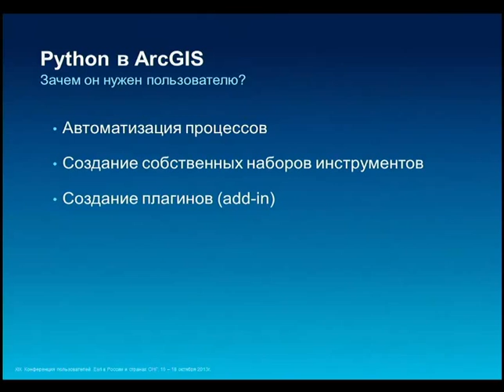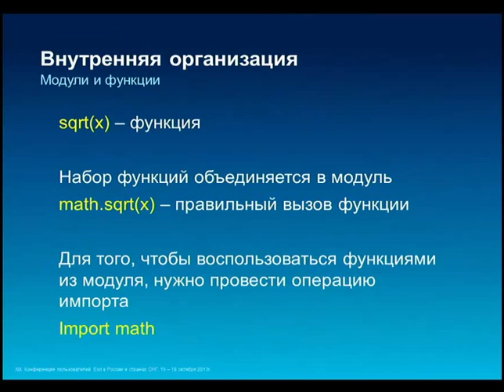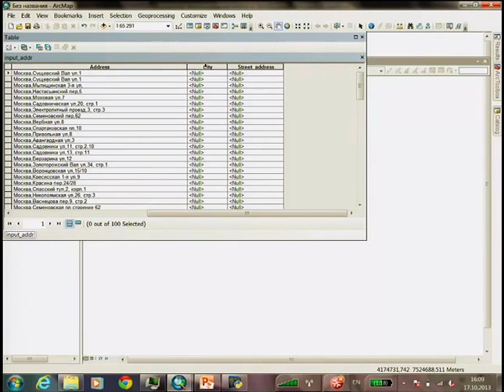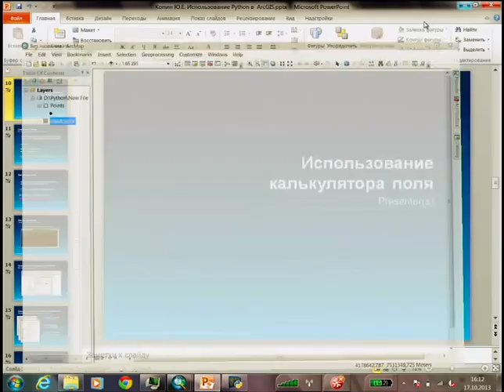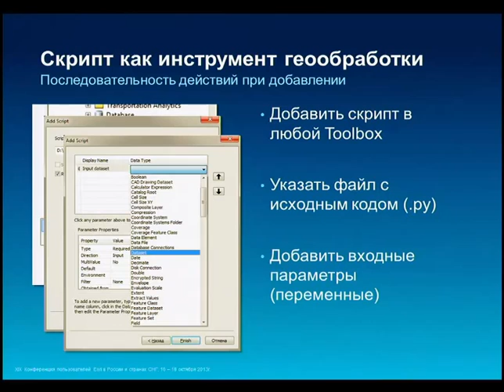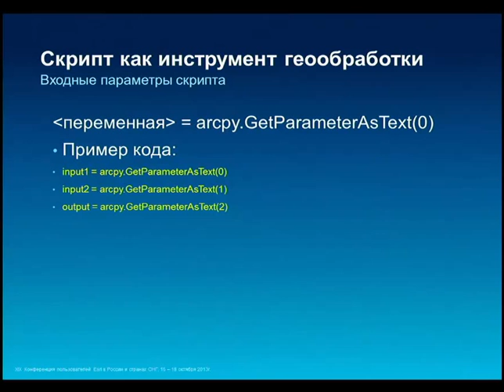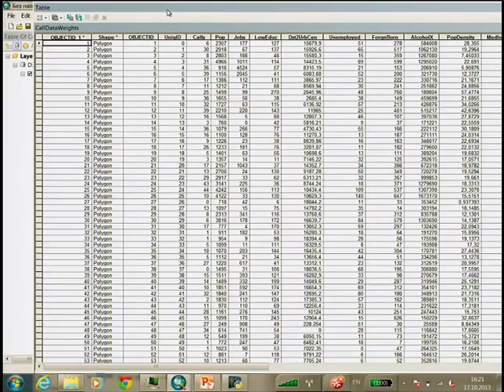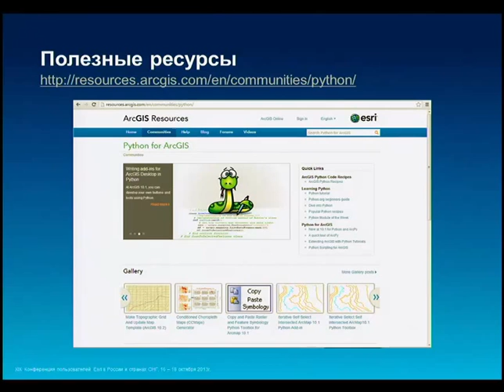Копин Ю.Е. Использование Python в ArcGIS, основы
Обзор возможностей применения языка программирования Python в ArcGIS. Автоматизация периодически повторяющихся задач, написание собственных инструментов геообработки, создание новых элементов интерфейса.